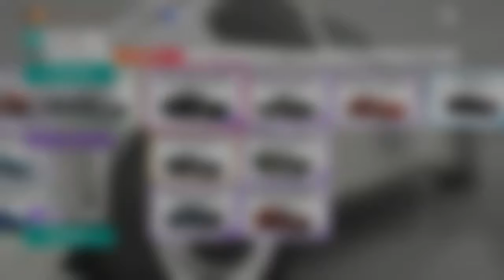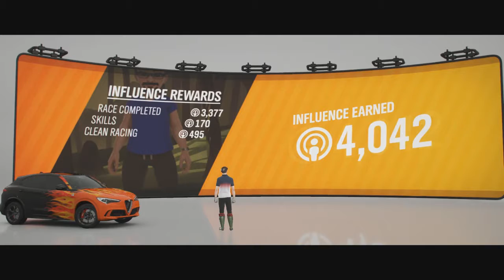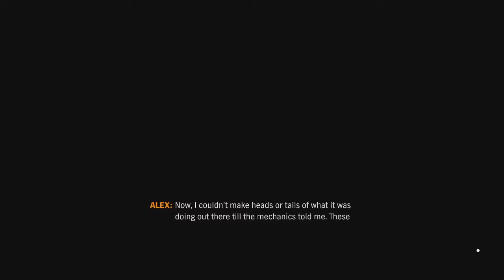Forza Horizon 4 Walkthrough Part 107 (Fortune Island)